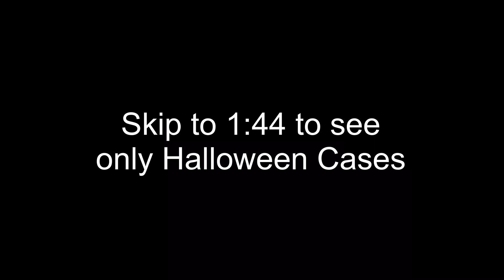Critical Ops - Halloween Event!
➥ Critical Ops Halloween Case Opening!

➭ Song(s):
     ➥ Zodak Black - ZeZe (Instrumental)

➭ Settings:
X- 4.00
Y- 2.00
25% Aim Acceleration

➭ Recorder- iOS 11

➭ Editing Software- iMovie & LumaFusion

➭ Stream- Omlet Arcade

➭ Thumbnail- dash#8163